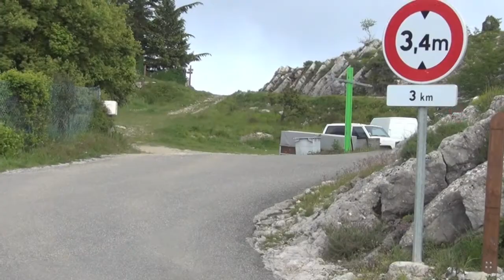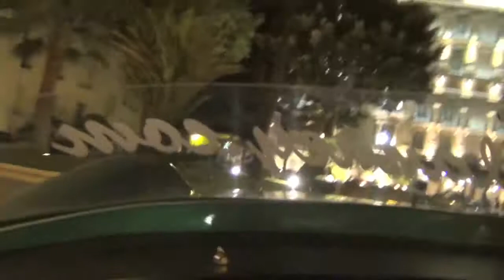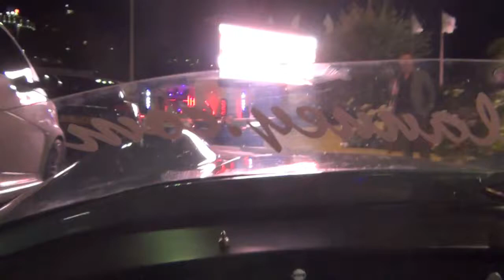Seb Delanney - Daily Vlog 4 - Evanta Aston Martin DBR1 and R8 Spyder mountain drive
A Very Action Filled Day, We start off by driving both the Evanta Aston Martin DBR1, Audi R8 V10 Spyder and BMW 325i Cabriolet up a beautiful mountain road, where we stop at the top for a photo shoot.
You then get exclusive behind the scenes footage of our 'The Stig In Monaco' video.
We then finish the day in Monaco with a photoshoot with some gorgeous models and some driving in the Evanta Aston Martin DBR1, Audi R8 V10 Spyder and BMW 325i Cabriolet through Monaco.